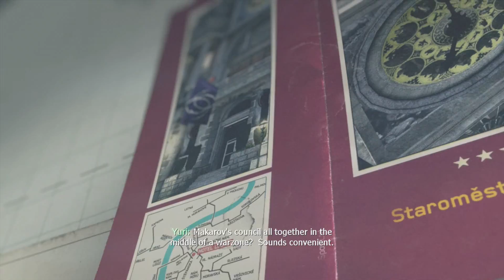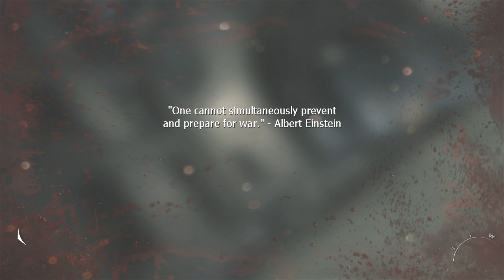Modern Warfare 3: Part (13) - (Eye of the Storm) - (Let's Play/Walkthrough/Xbox 360)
➜Skype - TheBirdManHQ
➜Vine - TheBirdManHQ
➜Kik - TheBirdManHQ

My Websites!

Ask Questions!

➜TheBirdManHQ(Me)